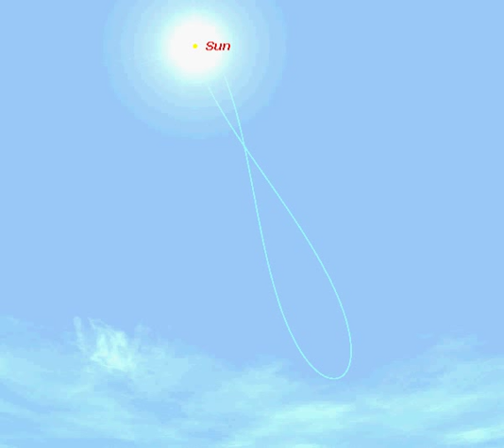Analemma, Earth Equation of Time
Equation of time
Analema, which is in the shape of an elongated no 8. mean solar time and true solar time are conindice and equal,4 times a year on 16 April, 14 June, 22 September and 24 December.

The equation of time is the difference between apparent solar time and mean solar time, both taken at a given place (or at another place with the same geographical longitude) at the same real instant of time.
Apparent (or true) solar time can be obtained for example by measurement of the current position (hour angle) of the Sun, or indicated (with limited accuracy) by a sundial. Mean solar time, for the same place, would be the time indicated by a steady clock set so that its differences over the year from apparent solar time average to zero (with zero net gain or loss over the year).
The equation of time varies over the course of a year, in a way that is almost exactly reproduced from one year to the next. Apparent time, and the sundial, can be ahead (fast) by as much as 16 min 33 s (around 3 November), or behind (slow) by as much as 14 min 6 s (around 12 February).

The equation of time results mainly from two different superposed astronomical causes (explained below), each causing a different non-uniformity in the apparent daily motion of the Sun relative to the stars, and contributing a part of the effect:
the obliquity of the ecliptic (the plane of the Earth's annual orbital motion around the Sun), which is inclined by about 23.44 degrees relative to the plane of the Earth's equator; and the eccentricity and elliptical form of the Earth's orbit around the Sun.
The equation of time is also the east or west component of the analemma, a curve representing the angular offset of the Sun from its mean position on the celestial sphere as viewed from Earth.

The equation of time was used historically to set clocks. Between the invention of accurate clocks in 1656 and the advent of commercial time distribution services around 1900, one of two common land-based ways to set clocks was by observing the passage of the sun across the local meridian at noon. The moment the sun passed overhead, the clock was set to noon, offset by the number of minutes given by the equation of time for that date. (The second method did not use the equation of time, it used stellar observations to give sidereal time, in combination with the relation between sidereal time and solar time.)[2] The equation of time values for each day of the year, compiled by astronomical observatories, were widely listed in almanacs and ephemerides.
Naturally, other planets will have an equation of time too. On Mars the difference between sundial time and clock time can be as much as 50 minutes, due to the considerably greater eccentricity of its orbit.

At epoch 2000 these are the values (in minutes and seconds):

minimum −14:15  on 11 February
zero 00:00            on 15 April
maximum +03:41  on 14 May
zero 00:00            on 13 June
minimum −06:30   on 26 July
zero 00:00            on 1 September
maximum +16:25  on 3 November
zero 00:00            on 25 December